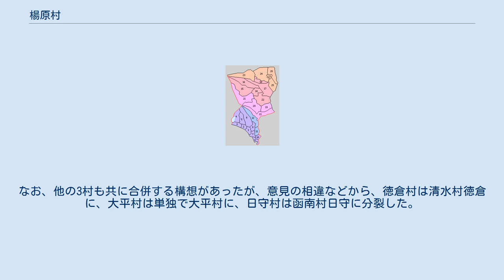楊原村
楊原村（やなぎはらむら）は、静岡県駿東郡に属していた村である。
 現在の沼津市香貫地区（第三・第四地区）にあたる。
1923年（大正12年）に沼津町と合併し市制を施行、沼津市となり、楊原村は廃止された。
村名は郷社の楊原神社から採られた。
 狩野川下流の左岸に位置する。
南西は我入道から島郷にかけて駿河湾に面する。
南は静浦村に接し、静浦山地をもって南東は大平村、東は清水村に接する。
狩野川を隔てて北は大岡村、西は沼津町に接する。
 狩野川による沖積地が広がり、東側の山裾には集落や田畑が、その他の低地には水田が開発された。
我入道は周辺の漁村の中でも特に漁場に恵まれていた。
千本松原から続く海岸線は風光明媚な場所としても知られ、島郷には多くの著名人の保養地・別荘が置かれ、明治26年には御用邸も造営された。
 以下は大正7年編纂の『楊原村沿革誌』による。
 明治初期、沼津町との往来には黒瀬、市場で渡し船が用いられた。
後に黒瀬橋、御成橋（明治10年架橋、旧称・湊橋）、永代橋（明治16年架橋、旧称・入船橋）が架かり、市場・吉田は沼津町と同一市街を形成するようになった。
 主要な道路として以下のものが挙げられる。
 特に沼津静浦往還は御用邸の造営によるものが大きく、舗装され、掃除が常に行き届いていたという。
清水村とは沼津原木往還のほかに八重坂、横山坂を、大平村とは静浦の志下坂を経由して往来していた。
 『楊原村沿革誌』では以下の神社、寺院が挙げられているが、域内には多くの石仏・石神が確認されている。
 1889年（明治22年）の町村制の施行により、「上香貫村外六ヶ村」のうち、下香貫村、上香貫村、我入道村、善太夫新田の4村が合併して楊原村が成立した。
なお、他の3村も共に合併する構想があったが、意見の相違などから、徳倉村は清水村徳倉に、大平村は単独で大平村に、日守村は函南村日守に分裂した。